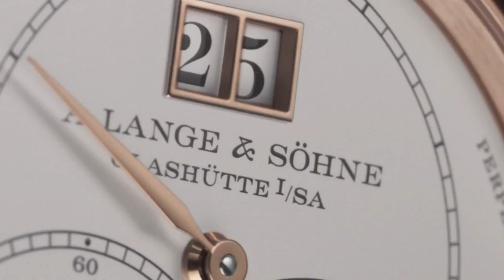A. Lange & Söhne Richard Lange Perpetual Calendar Terraluna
the new A. Lange & Söhne Richard Lange Perpetual Calendar Terraluna features an orbital moon-phase display, a perpetual calendar with the signature  Lange outsize date, a power-reserve of 14 days, and a constant-force escapement. On the back, the patent-pending orbital moon-phase display shows the location of the moon relative to the earth and the sun. This is a first time for a wristwatch.